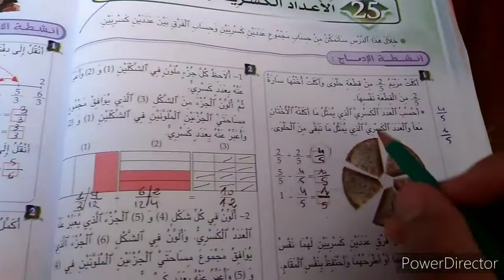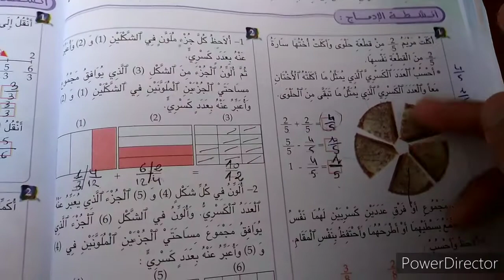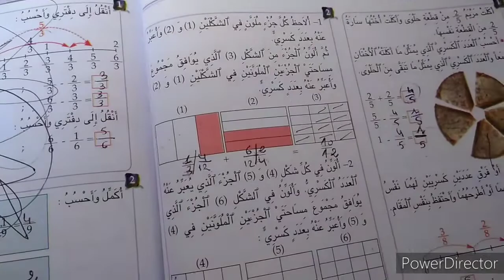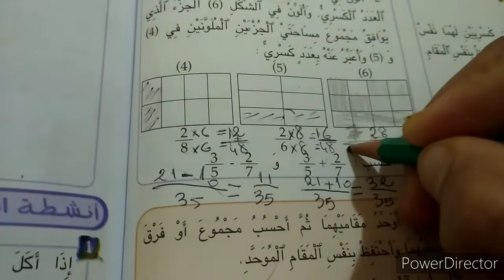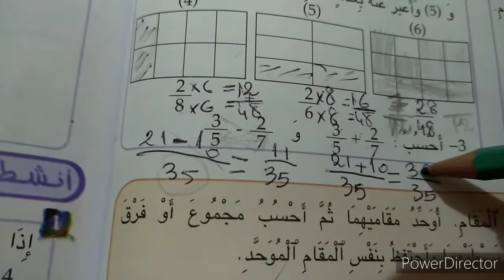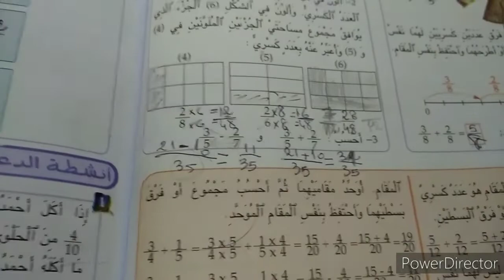الجديد في الرياضيات ص 72 السادس ابتداءي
الاعداد الكسرية